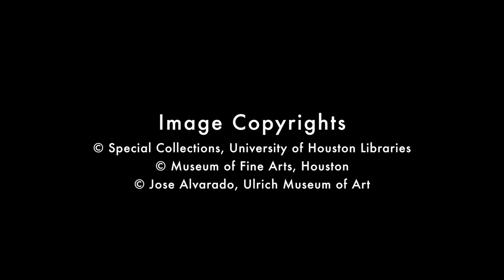Glasstire | Richard Stout on art students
Richard Stout discusses his experience teaching art students, and the importance of travel and experience in the development of an artist.

Glasstire is an online publication featuring Texas visual art.  Visit us online for artists features, exhibits, & art news. Find art careers, job listings, and calls for entry.

Glasstire has promoted the visual arts in Texas to a local, regional and national audience since 2001. Glasstire is the only publication in Texas that is producing serious art criticism on a daily basis.